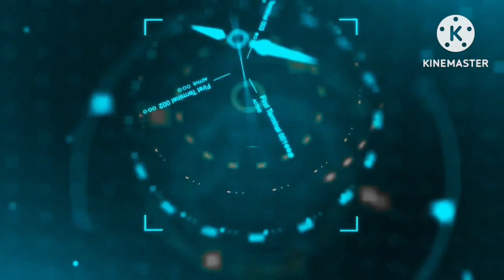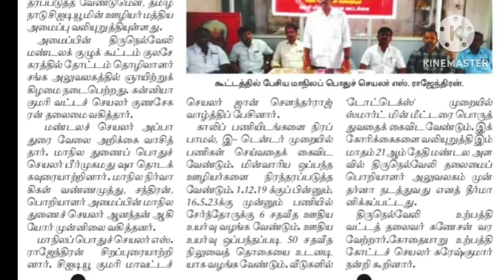TNEB latest news | ஒப்பந்த தொழிலாளர்கள் பணி | 380 தினக்கூலி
💥🔥நம்முடைய Telegram குழுவில் விருப்பம் இருந்தால் மட்டும் உங்களை இணைத்துக் கொள்ளுங்கள்💥🔥